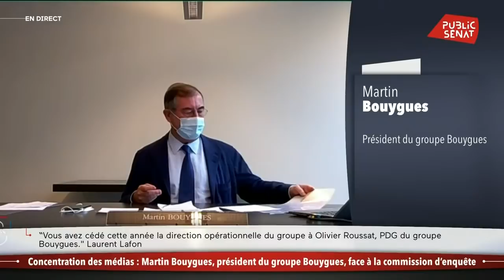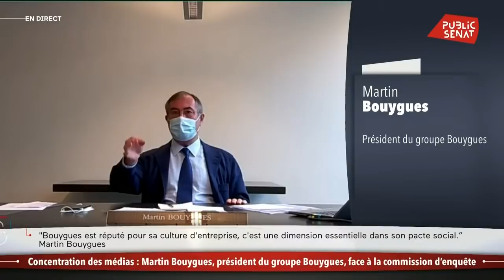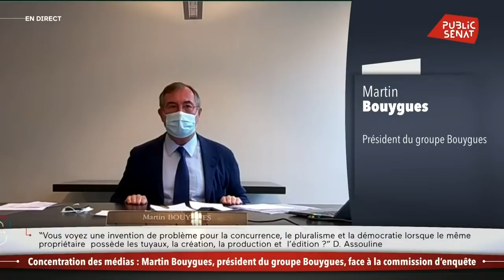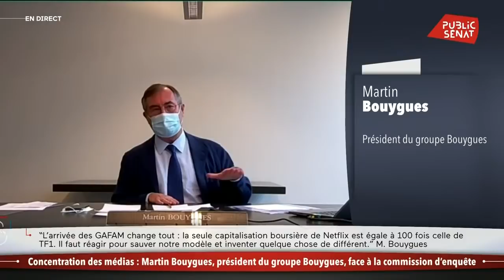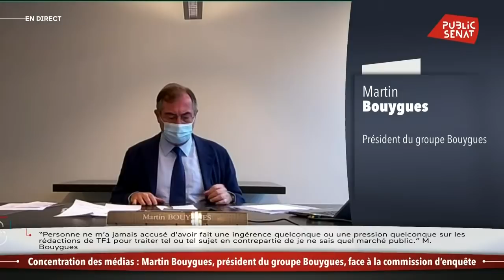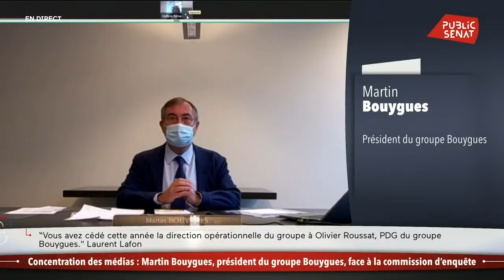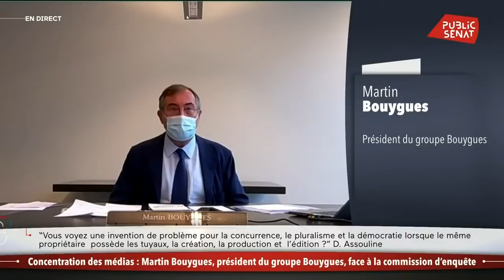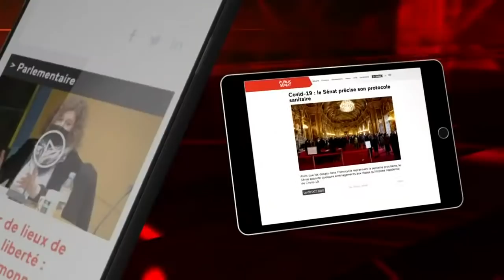Concentration des médias : Audition de Martin BOUYGUES, président de Bouygues (18/02)